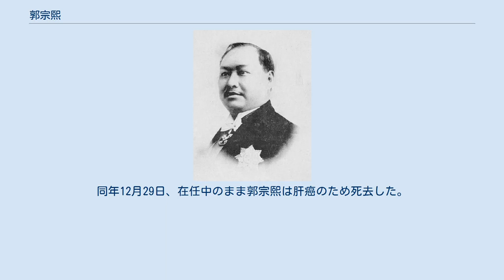郭宗熙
郭 宗熙（かく そうき）は中華民国・満州国の政治家。
北京政府・奉天派の政治家で、後に満州国に参加している。
字は桐柏、詗柏。
 清の進士。
日本に留学し、法政大学を卒業した。
帰国後に翰林院庶吉士となる。
さらに長沙府中学堂監督、奉天森林学堂監督、琿春副都統署理、吉林東南路兵備道、同西北路兵備道、浜江道監督を歴任した。
 中華民国成立後の1913年（民国2年）1月、吉林提学使に任命され、まもなく同省教育司司長に改めて任ぜられた。
翌年7月、吉長道尹に異動する。
1916年（民国5年）4月、護理吉林巡按使となる。
翌年11月、正式に巡按使に任ぜられた。
1919年（民国8年）10月、罷免され、いったん天津に隠居する。
 1925年（民国14年）、江蘇督弁楊宇霆の秘書長として復帰する。
楊が江蘇省を追われると、郭宗熙は山東督弁張宗昌の下で参賛に任ぜられた。
1927年（民国16年）8月から翌1928年（民国17年）5月まで京師図書館（現・中国国家図書館）館長を務め、さらに中東鉄路督弁にも任ぜられている。
張が国民革命軍の北伐に敗北して下野すると、郭もまた天津に引きこもった。
 1934年（康徳元年）3月、満州国では愛新覚羅溥儀が皇帝に即位し、満州帝国となる。
このとき、初代尚書府大臣に郭宗熙が任命された。
同年12月29日、在任中のまま郭宗熙は肝癌のため死去した。
享年57。